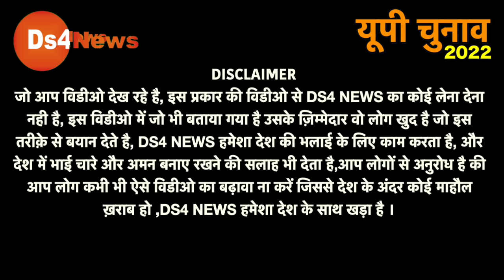UP election 2022 || Punjab Election || zila panchayat adhyaksh || UP Public Opinion || Opinion Poll